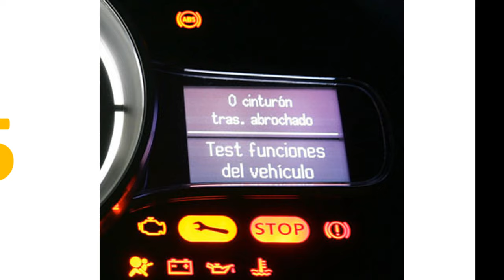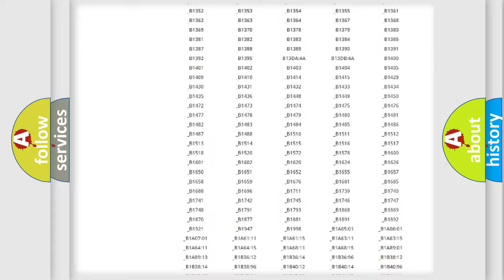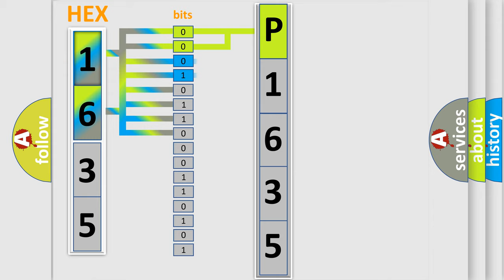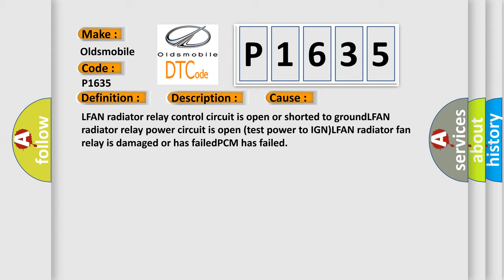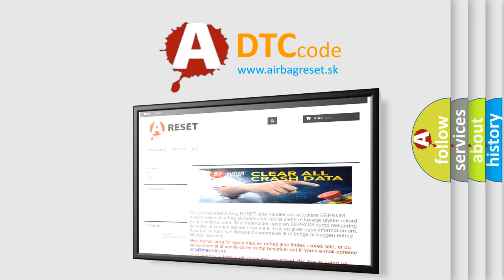DTC Oldsmobile P1635 Short Explanation